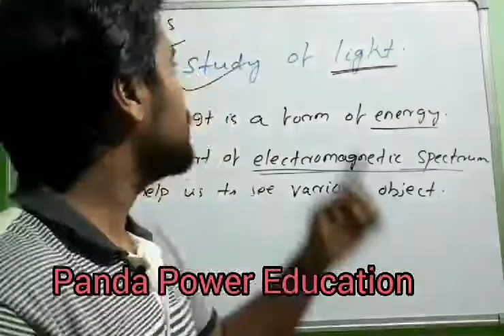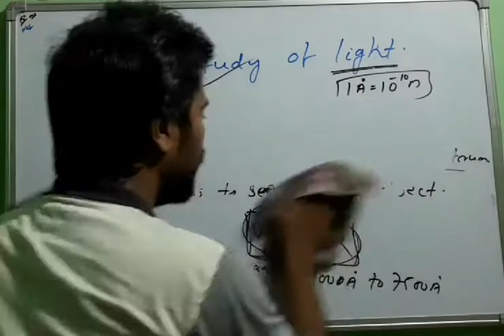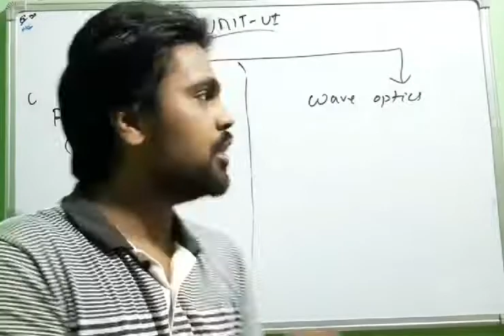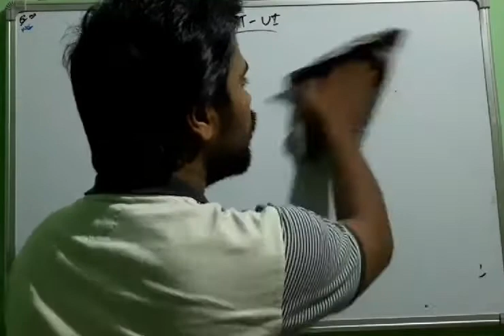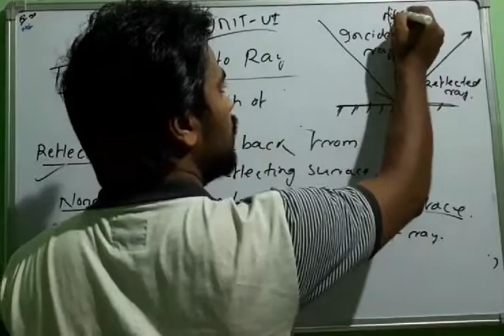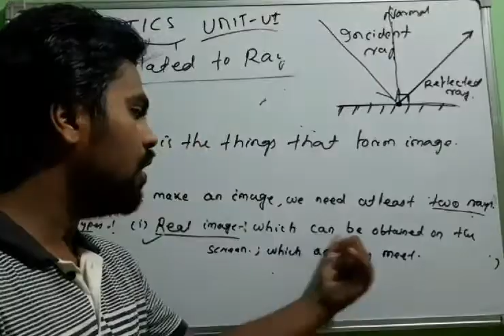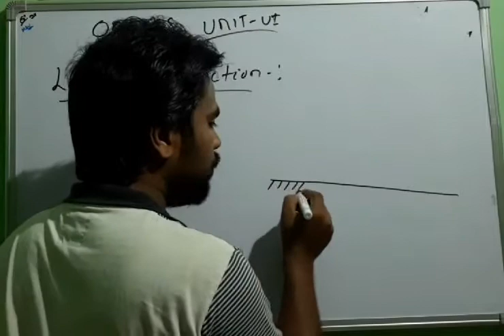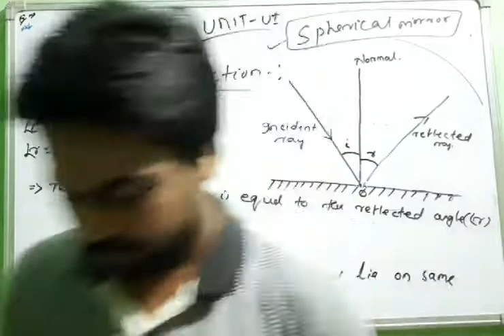Ray optics, physics,Lecture-1 ,by Cp Sir...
+2 Science 2nd Year Physics